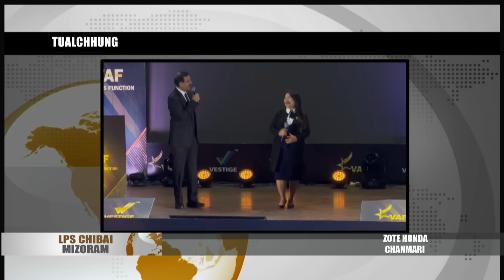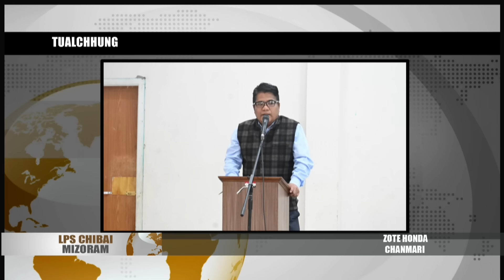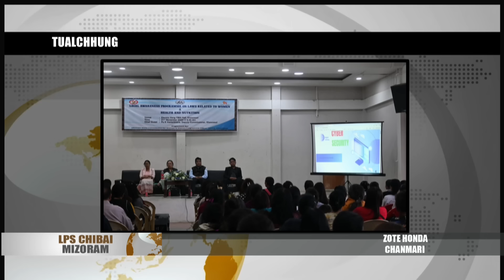22 NOVEMBER 2024 LPS CHIBAI MIZORAM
Zudio LPS Pro Fight 2024 zan 19-na November 22, 2024 zanin ah neih chhunzawm a ni dawn.

Mizoram tan aṭum 4 nan Vestige Marketige Pvt Ltd  chuan Vestige Award Function ropui takin Vanapa Hall ah a bustsaih a. He hun hi Vestige Marketing Pvt Ltd  CEO Mr Ajay Suri-in arawn hmanpui.